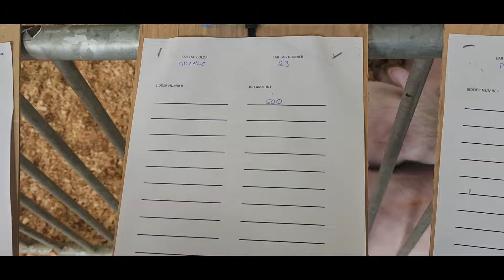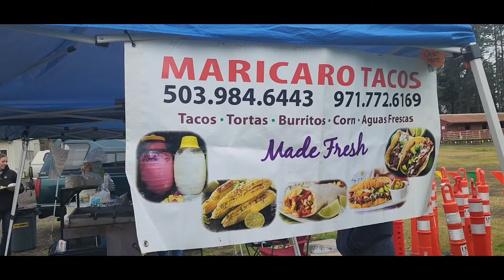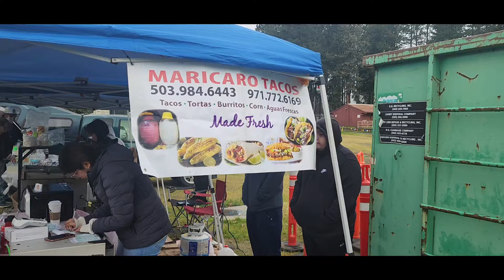les dejamos un video del sábado y de lo que hicimos el domingo